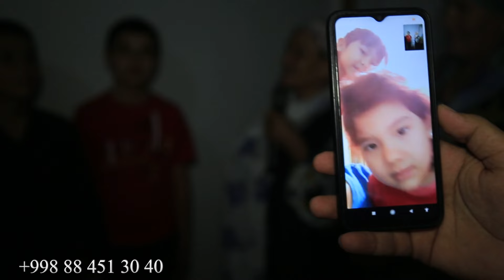2024 SENTABR 1926-SONIDA SANJARBEKNI 12 YOSHI BILAN TABRIKLADIK